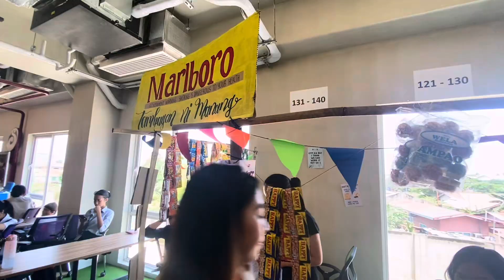Tourism Days 2023 in LCIC (just some random clips since i lacked vids)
Video blog no.11

This vlog are just some highlights of this year's Tourism days in Lapulapu Cebu International College.
Actually had so much more games, booths, presentations, and other more fun stuffs, but I couldn't film them all.
'Twas such a draining week yet a fun one!

By: Dexter in the Newsagent